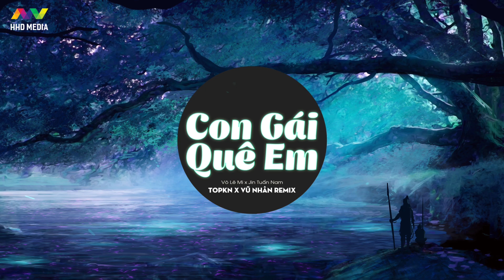Tình Thôn Quê Thiết Tha Đậm Đà - Võ Lê Mi x Jin Tuấn Nam (Topkn x Vũ Nhân Remix) Con Gái Quê Em Mix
Composer: Jin Tuấn Nam
Music producer : Truzg
Cast : Nic Trần , Truzg , Hải Anh , Chung Chung ...
Director : Hiếu Cường
Camera men : Văn Hải , Đức Thịnh
D.O.P : A Cường
Editor : TIểu Cường
Camera Equipment : AC Media
Lighting & Equipment : Bin - Huy
Make up : Kim Thy
Photographer : A Min
Designer : Trần Phi
EKIP : A CƯỜNG MEDIA
Remix by Topkn x Vũ Nhân ( HHD Media )

Lyrics
Quê em con gái dịu dàng
Nói năng ấm áp chung tình giỏi dang
Môi hồng má thắm không điệu đà
Thật thà chất phát chính là em đây

Phù sa xanh lúa thơn ngon
Nhưng ngon nhất thì lại là em . Nấu cơm chờ anh về
Về đây cây trái đơm bông
Nước lên bờ đê cá tôm đầy kho

Tình thôn quê thiết tha đậm đà
Một khúc dân ca nghe lòng thương quá
Đồng lên xanh lúa non đâm chồi
Cuốn trôi theo những giọt mồ hôi

Chẳng phải em lá ngọc cành vàng
Suốt bao năm tay chèo tay chống
Rằng anh thương có thương cho trọn
Cho em giữ một tấm lòng son

Rap :
Gió đưa cành trúc la đà, giỡn chơi chúc xíu mà zề méc ba
Thề anh hong có lăng lăng nhăng
Anh mà nói dối đầu gối anh bằng nhau
Thương em không ngại nắng mưa , thuyền em xuôi ngược sáng trưa
Ngày ngày dằm lái đong đưa , tóc mun buông xuống gió đưa bềnh bồng
Làng bên đưa tin anh đã sang đây , nhìn em ngây ngô anh cũng ngây ngây
Là em cô gái anh mơ , bên em anh thấy ngẩn ngơ trong lòng
Trao nhau 1 sợi chỉ hồng , trao nhau nhẫn cưới  rựu nồng giao bôi
Bên nhau đến hết cuộc đời , cho nhau hạnh phúc trọn đời yêu thương